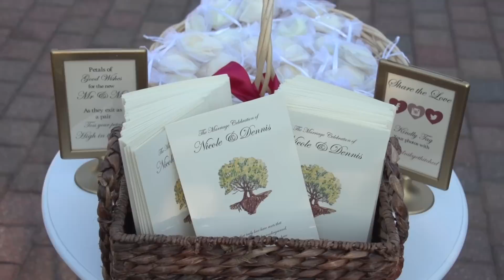Our Wedding Trailer